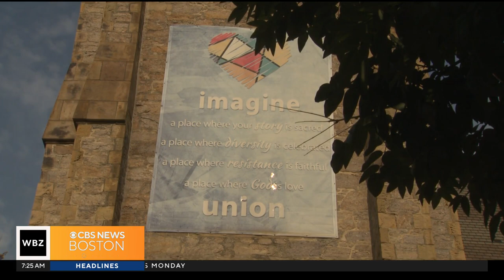Boston Children's Chorus helps kids learn "what it means to have a voice"